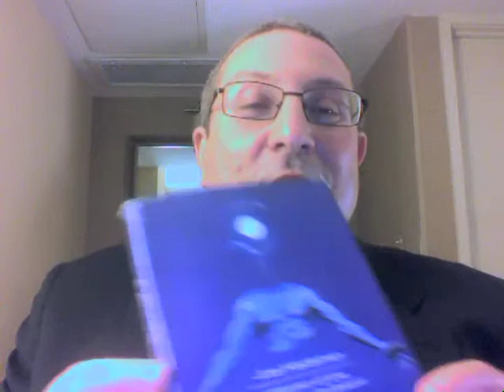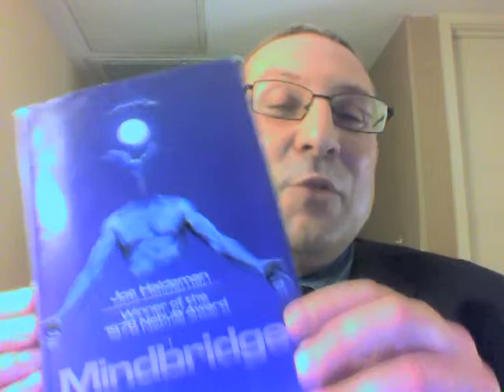Balticon2013_fri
Friday night, Balticon 2013